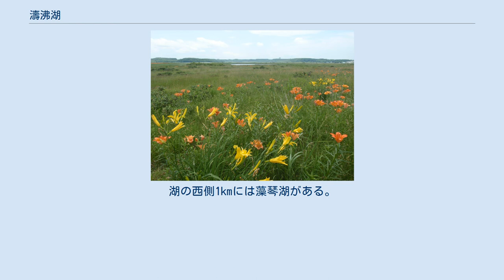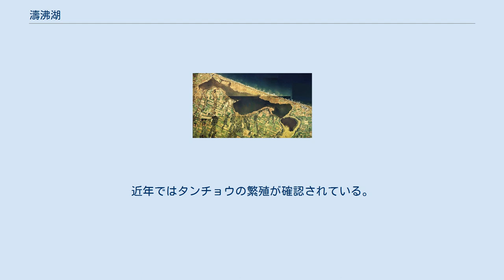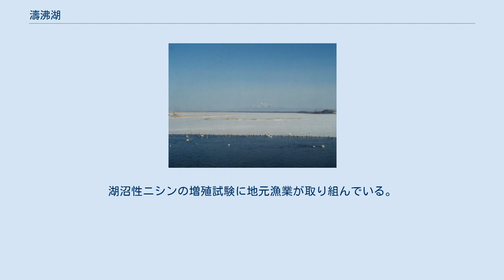濤沸湖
濤沸湖（とうふつこ）は北海道東部、網走市と小清水町にまたがる汽水湖。
面積は約900ha。
網走国定公園に含まれる。
ラムサール条約に登録されている（2005年）。
 砂州が発達した細長い砂丘によりオホーツク海から遮断されているが、湖の北西端でつながっており、汽水湖となっている。
湖の西側1kmには藻琴湖がある。
 湖の北側、オホーツク海に挟まれた砂州には小清水原生花園がひろがる。
 アイヌ語の「トプッ（to-put）」（湖・口）に由来する。
アイヌ語では湖自体は単に「ト（to）」、すなわち「湖」と呼ばれていたが、和人が湖口の地名を湖の名称とした。
 湖岸の低地には塩性湿地帯が発達しており、なかでもアッケシソウのシーズンには多くの観光客が訪れる。
 多くの野鳥が飛来する湖で、ガン・カモ類は毎年6万羽以上が飛来する。
その他オオヒシクイ、オオハクチョウ、ヒドリガモ、ミコアイサ、ウミアイサは東アジア地域個体群の1%以上を支えている。
オジロワシ・オオワシといった猛禽類も多く越冬する。
日本では珍しいシマアオジが繁殖している。
近年ではタンチョウの繁殖が確認されている。
 湖内には藻場も発達し魚介類の水揚げもある。
 環境省の2011年度からの3カ年事業の一環として、自治体、観光協会、農協、漁協、専門家、住民によって特定エリアの立入制限などを設ける自主ルールが策定され、2014年11月1日から運用されることとなった。
 2014年現在餌やりは禁止。
この湖では、鳥に餌を与えることができる。
もとは地元の小学生が白鳥に餌付けしたことから始まったといわれている。
餌は食パンの切れ端で、100円で買える。
渡り鳥が飛来する頃には多くの観光客が餌を与えている。
しかし過度な餌付けは基本的に自然の生態系を著しく乱すものであり、否定的な声もある。
 カキの養殖、ヤマトシジミ、アサリの漁獲がある。
湖沼性ニシンの増殖試験に地元漁業が取り組んでいる。